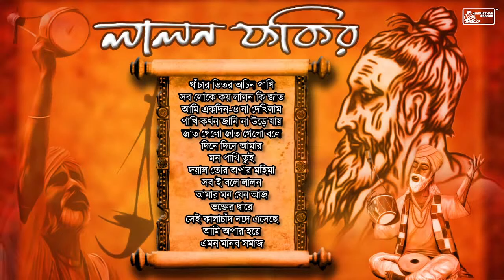Unforgettable Songs Of Lalan Fakir | Best Of Bengali Folk Songs Of Lalan Fakir | Audio Jukebox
This Jukebox presents 10 Bengali Folk songs composed By Lalan Fakir rendered by eminent Folk artistes of Bengal.

Track  Details
Khaanchaar Bhitar Achin Paakhi 0:00
Sab Lokey Kai Lalan Ki Jat 03:20
Aami Ekdin-o Na Dekhilam 08:09
Pakhi Kakhan Jani Na Ure Jay 14:31
Jaat Gelo Jaat Gelo Bole 20:57
Dine Dine Aamar 24:17
Mon Pakhi Tui 27:38
Dayal Tor Apar Mahima 30:37
Sob E Bole Lalan 333:18
Aamar Mon Jeno Aaj 36:41
Bhakter Dwarey 40:09
Sei Kalachand Node Esechhe 43:05
Ami Apar Hoye 52:49
Emon Manob Samaj 01:01:14